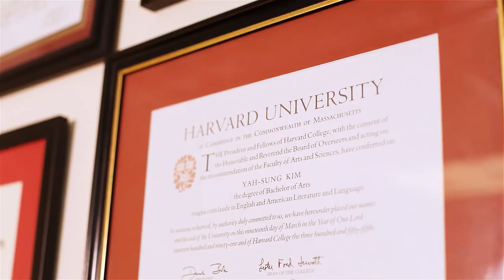Dr. John Y Kim. Plastic Surgeon commercial. Chicago, Midwestern Medicine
Commercial video done for the top plastic surgeon of Chicago Dr. John Y Kim.